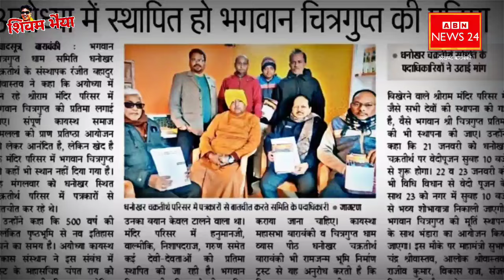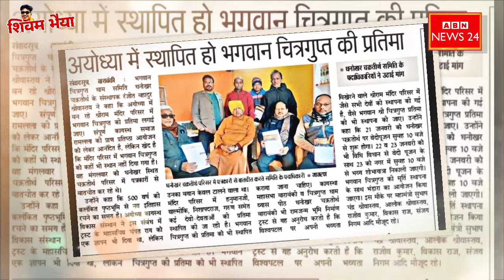Barabanki में लाला रंजीत खासते खासते बोले अयोध्या में स्थापित हो भगवान चित्रगुप्त की प्रतिमा